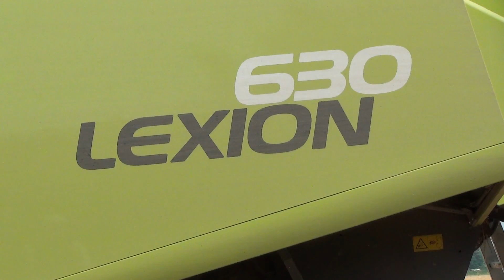Mietitura Frumento 2013 - CLAAS Lexion 630 e 530 + Testate C540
13/07/2013. Novara - Cascina Montà. Lavori Agricoli: Doria Massimo.
Mietitura frumento alle porte della città in un torrido sabato pomeriggio. Impegnate due mietitrebbie CLAAS Lexion: 630 e 530, entrambe dotate di testata C540 avente una larghezza di taglio effettiva di 5,46 m. Si tratta di piattaforme di taglio pieghevoli molto versatili e maneggevoli che si adattano a tutti i modelli di mietitrebbie CLAAS. Una volta ripiegate permettono di raggiungere una larghezza di soli 3m consentendo anche in presenza di strade strette, trasferimenti rapidi ed agevoli con consegunte riduzione dei tempi morti ed aumento della produttività complessiva. Entrambe le Lexion sono dotate di motore Caterpillar da 6 cilindri. La 530, modello più vecchio, adotta il C9 da 8800 cc. emissionato TIER 3A ed in grado di sviluppare una potenza Max di 313 c.v. mentre la 630, modello più recente, monta il C9.3 da 9300 cc. emissionato TIER 3B o 4i ed in grado di sviluppare una potenza max di 359 c.v. Le Lexion adottano per i processi di trebbiatura e pulitura la tecnologia CLAAS APS (accelleratore di lancio) + Scuotipaglia, in questo caso: 5 scuotipaglia a 4 gradini con MSS (Multifinger Separation System), rullo dotato di dita montato sugli scuotipaglia. Il sistema APS consta di 3 rulli (Rullo accelleratore + Battitore + Rullo Lanciatore). Nel caso specifico il battitore ha una larghezza di 1420 mm e diametro di 600 mm. Infine la capacità del serbatoio cereale per la 530 è di 8600 L e per la 630 di 9000 L. Un cordiale saluto agli operatori alla guida delle mietitrebbie ed un ringraziamento per la disponibilità e cortesia prestatami.